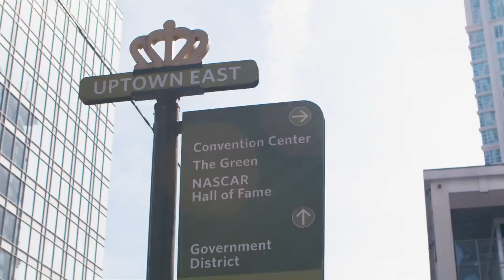YEAR ONE | How will Charlotte FC compare with other Expansion Clubs?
What will Charlotte FC be like in Year One?

All eyes will be on Charlotte FC  as the 2022 MLS expansion side plays their debut home match at Bank of America Stadium, hoping to break the single-game regular-season attendance record with a crowd that could push 75,000 onlookers.

Everyone wants to know how they will compare with other expansion clubs in their first year. Will they be like Atlanta or LAFC? Will they be like Minnesota or Cincinnati? Time will tell how the team will perform on the field, however is that the most important measurement for a new club in their inaugural season?

Calen Carr and Susannah Collins traveled to Charlotte ahead of their historic home opener, to get a sense of what this club hopes to do in year one. Discover the hopes and dreams of the supporters, the challenges and pitfalls facing coach Miguel Angel Ramirez, and ultimately how this club will represent the Queen City and the greater region in Major League Soccer.

CREDITS
Produced by Kyle Green
Director of Photography: Mick Hawkins
Camera Operator: Jonathan Hillyard
Audio Engineer: Gavin Harwell

SPECIAL THANKS
Charlotte FC
SouthBound & Crown
Blue Furia